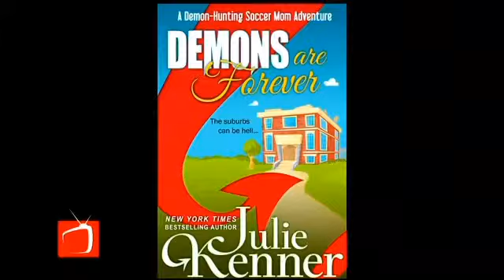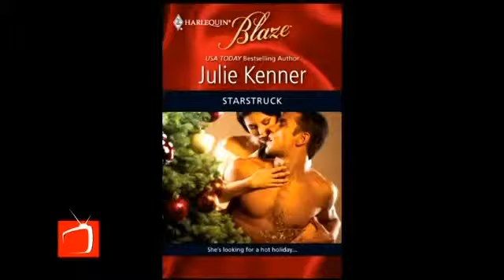New York Times Best Selling Author Julie Kenner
We are with our guest Co-Host Julie Kenner, and find out where she gets the inspirations for the many books she pens.